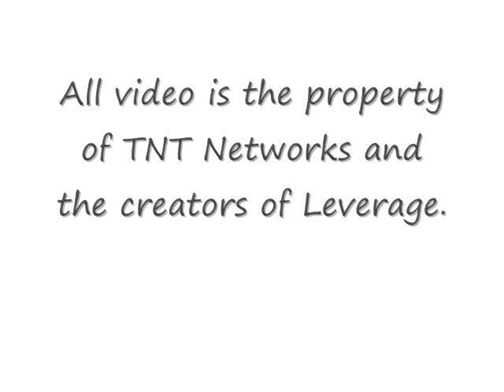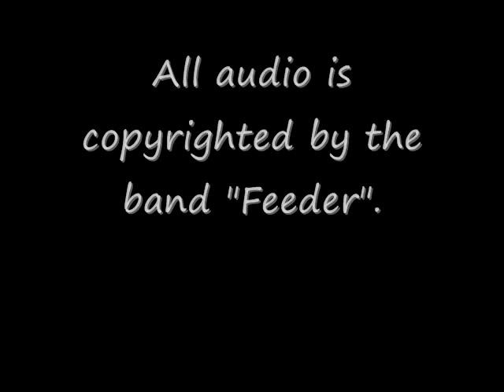Leverage: Save Us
Happy birthday, kid!

A Leverage fanvideo to the song "Save Us," by Feeder. Contains all characters and all of season 1. No pairings.